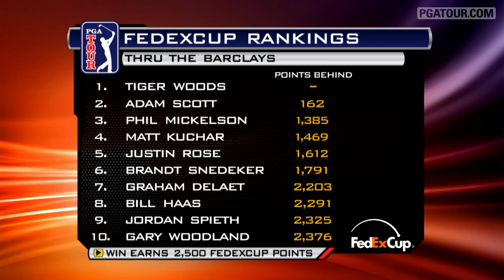2013 Deutsche Bank Preview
John Swantek and Amanda Balionis take an in-depth look at the 2013 Deustche Bank Championship. .